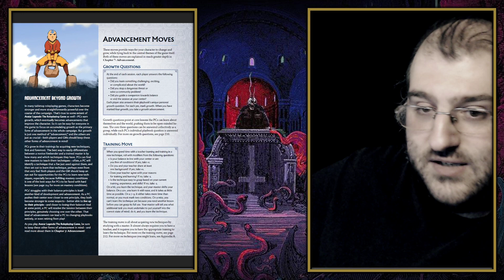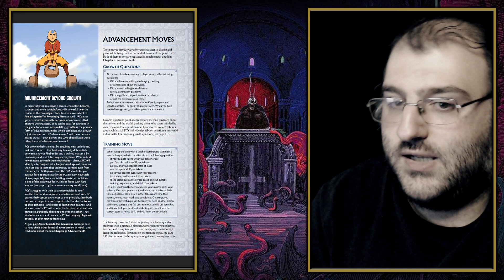Avatar Legends RPG - 07 - Karakter Geliştirme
KATIL butonumuz gelmiştir!